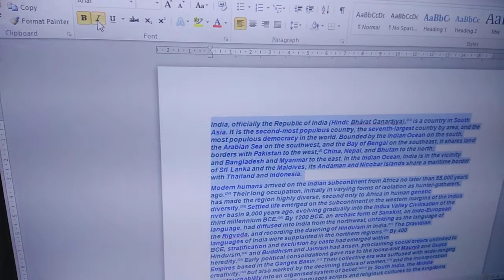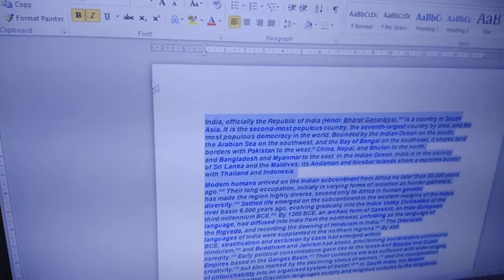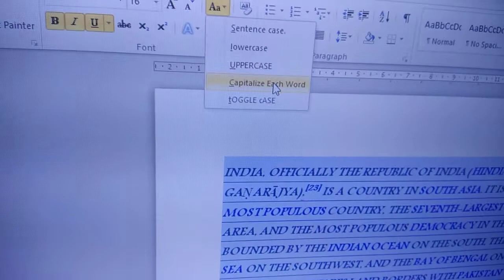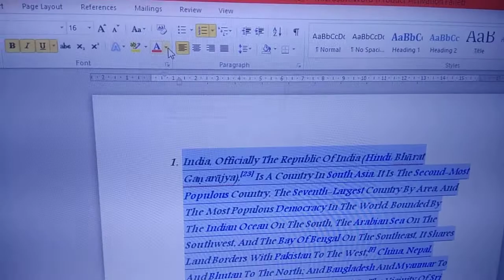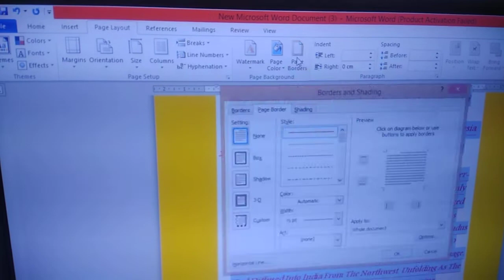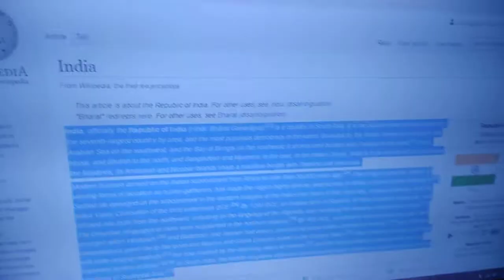8th class computer science ( Ms-word)